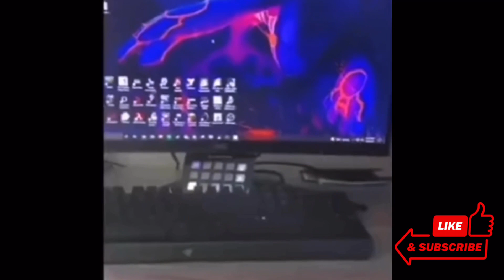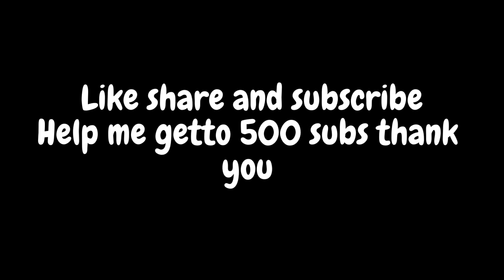Random TikTok’s and memes laugh you drink spoiled milk 🤢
memes i found on YouTube and TikTok
Hope these made you laugh.